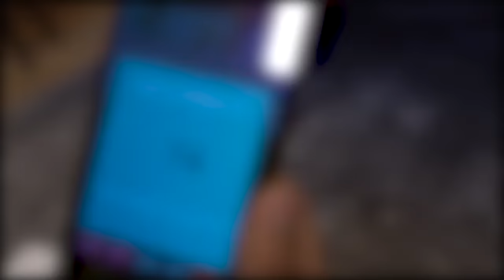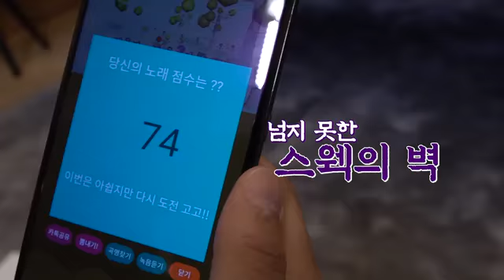Run BTS! Episode 92 Eng Sub Full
Run BTS Episode 92- Mini Golden Bell Part 2.

*Big Hit Labels
*BANGTANTV